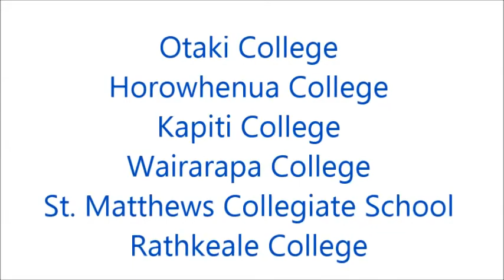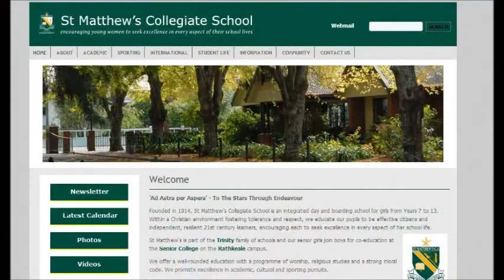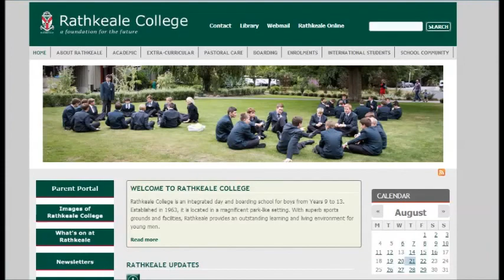Fantastic Kapiti, Otaki & Wairarapa Schools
Check-out these great New Zealand schools:
Kapiti College, Otaki College, Horowhenua College, Wairarapa College, St. Matthews Collegiate School, Rathkeale College

Duncan Evans
Active Schools Media